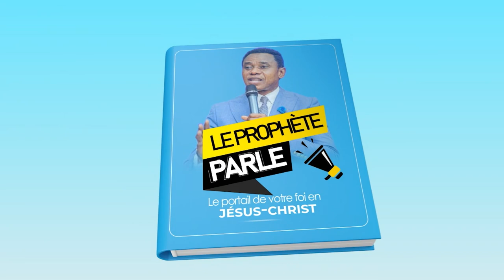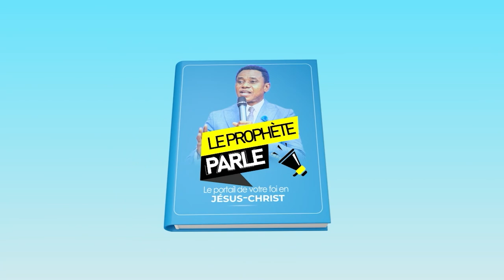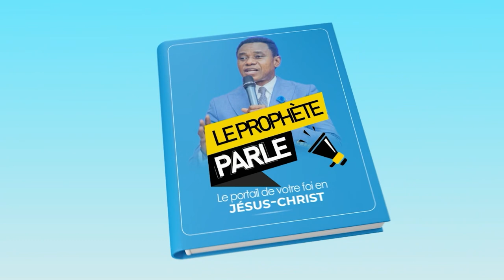Le prophète parle part 6 eglisefim ambassadeur Dayo Samuel